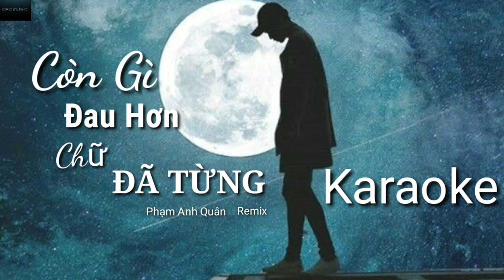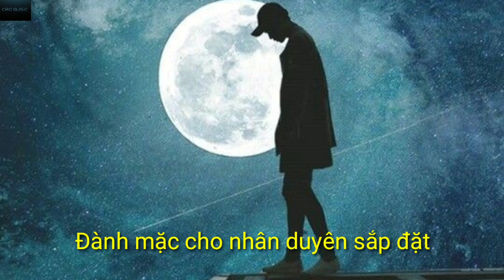[ KARAOKE ] Còn Gì Đau Hơn Chữ Đã Từng remix- Quân A.P